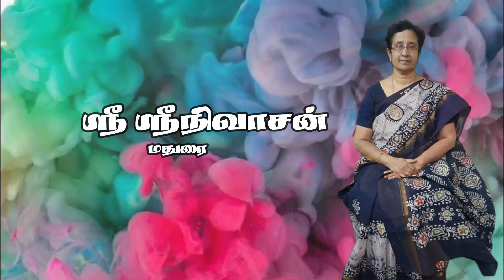உடையார் பாகம் 1 அத்தியாயம் 33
உடையார் முன்னோட்டம்

அமரர் கல்கி தன்னுடைய பொன்னியின் செல்வன்  மூலம் பிற்காலச் சோழர் வரலாற்றை வெகு அழகாய் தமிழர் நெஞ்சில் பதிய வைத்துள்ளார் அவர் போட்டுக்கொடுத்த மேடையில் அடுத்த எழுத்தாளன்  தன் நாடகத்தை அரங்கேற்றி அது எளிதாகிறது
 இந்த நாவலில் ராஜராஜேஸ்வரம் என்கிற தஞ்சை பெரிய கோவில் கட்டும் விஷயத்தை நான் மையமாக எடுத்துக் கொள்கிறேன் சோழர் கால வாழ்க்கை எப்படி இருக்கும் என்று கற்பனை  செய்து இருக்கிறேன்

 இதற்கு ஸ்ரீ நீலகண்ட சாஸ்திரியும் ஸ்ரீ சதாசிவ பண்டாரத்தார் எனக்குத் துணை  இவர்கள் தமிழர் நாகரிகத்தை தமிழருக்கு காட்டிய தமிழர்கள்  சரித்திர பேராசிரியர்கள்  இன்றைய தமிழ்நாட்டின் மையம் அன்றைய சோழ மண்டலம் அதைப்பற்றி தெரிந்து கொள்ளாது தமிழர்கள் இருந்துவிடக்கூடாது அன்றைய வாழ்க்கை இன்று போல் இல்லை நாம் ஏற்றுக்கொள்ள முடியாத மாறுபாடான விஷயங்கள்  அவர்கள் கொண்டிருந்தார்கள் இப்போதை விட சாதாரண ஜனங்கள் அதிகம் நேர்மை நாணயத்துடன் வாழ்ந்தார்கள்.

 பலமுறை பலநூறு முறை சோழ மண்ணில் அலைந்து
 மனதில் வாங்கி விஷயமெல்லாம் இதில்  ஊடுஆடுகின்றன
 தொல்பொருள் துறையில் உள்ள கல்வெட்டு ஆராய்ச்சி நண்பர்கள் பல்வேறு தகவல்களை சொல்லி இருக்கிறார்கள்.

சனகாதி முனிவர்கள் இருவரையும் ராஜராஜன் கருவூர்த் தேவர் என்று சொல்லி வருகிறோம்.  வலப்பக்கம் சரிந்த கொண்டையும், பெரிய மீசையும், இடுப்பில் துண்டு, கழுத்தில் மணிமாலையும், ஒரு கால் மடித்து உட்கார்ந்தபடியும் இருக்கும் ராஜராஜன் சில படங்களில், சிற்பங்களில் காட்சியளிக்கிறார்.

பிரம்மராயர் இருக்கலாம் என்ற எண்ணத்தோடு அடையாளம்
 தெரியாத ஒரு அழகு ஐம்பொன் சிலை தஞ்சை ஆருங்காட்சியகத்தில் இருக்கிறது.  அவன் பரம்பரையினர் வணங்கிய பெண்  தெய்வங்கள் பட்டீஸ்வரத்தில் தஞ்சாவூரில் இன்றும் வழி வழிபட்டுக் உரியவர்களாக இருக்கிறார்கள்.

 காவிரியில் நீர்வரத்து அன்றும் பிரச்சனை
 நாகப்பட்டினத்தில் புயல் காலகாலமாக விஷயம்
 பெண்ணடிமைத்தனமும், மதச் சண்டை, முதுகில் குத்துவதும் எல்லா காலங்களில் மனிதன் இயல்புகள்.

இவையெல்லாம் இருப்பினும், இத்தனை உயரம், இத்தனை அகலம், இத்தனை துல்லியமாக கணக்கிட்டு எப்படி கட்டினான் இந்த கோவிலை? எது உந்துதல்? யார் துணை? உழைப்பு? ஏது காசு? எவர் நிர்வாகம்? எங்கிருந்து பாறை? எவை  வாகனம் வியந்து வியந்து இவைகளை
 யோசிக்கும் போது கிடைத்த நாவல் இது.

 இப்படிக்கு
பாலகுமாரன்